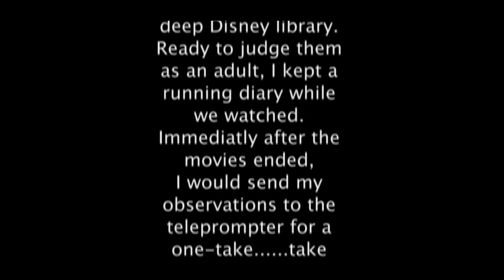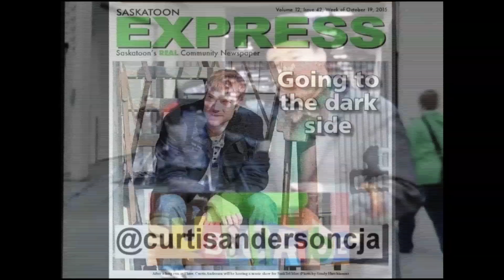SHDD Ep 18 Melody Time - Stay at home Disney Dad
Popular 1940's musicians and celebrities toss Walt a bone as he tries to generate enough money to go back to making popular Princess movies during the dark wartime years.
These 'stand alone' shorts were not intended to be smashed together but smashed together they were. Toss in some good ol' fashioned animated controversy (Quote: "The animators slipped one passed the censors") and for bettor or for worse, Melody Time was Disney's 10th theatrical release and will forever be know as 'Cinderella's Fundraiser'